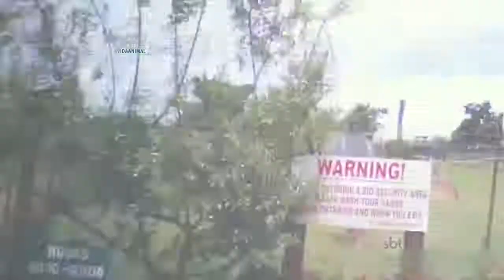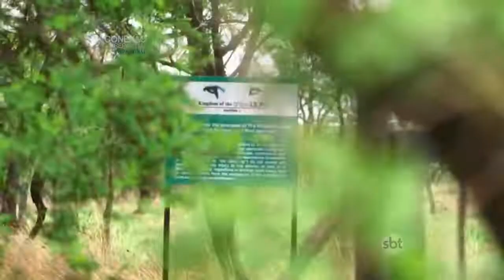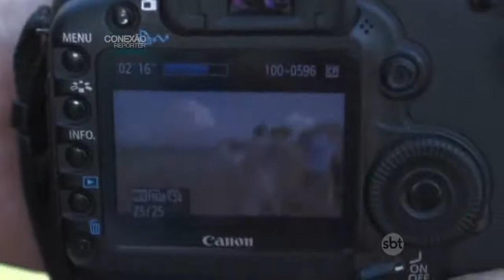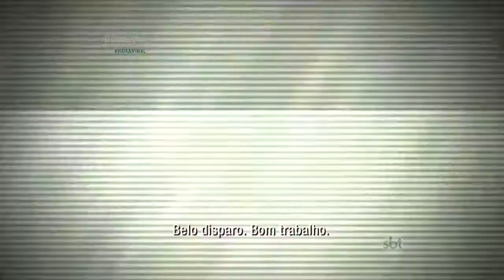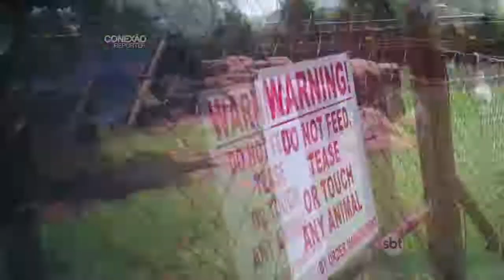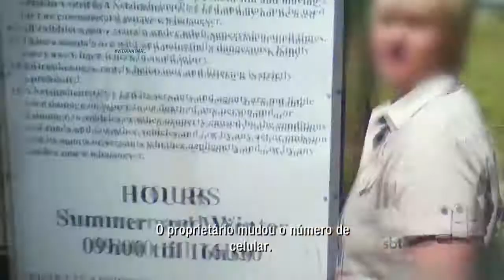Documentário O Encantador de Leões Kevin Richardson em Português (Incrível)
Conexão Repórter  , dia 26/07/2015, Roberto Cabrini desvenda a missão de vida de um homem corajoso e destemido. Kevin Richardson, 40 anos, zoólogo. Há pelo menos 15, convive diretamente com tigres, panteras, leopardos.

Mas nada supera sua adoração pelos chamados “Reis da Selva”. Ele afirma ter desenvolvido uma linguagem própria para se comunicar com os animais.  Símbolo de força, virilidade, imponência, o leão aqui se torna protagonista de cenas de carinho e demonstrações de afeto.

O “encantador de leões” é também figura central na luta pela preservação das espécies e trava duras batalhas contra a caça clandestina e o comércio ilegal. Com câmeras escondidas, desvendamos onde e como ocorre a venda criminosa destes animais silvestres. Restaurantes que servem carne de leão, e lojas onde até seus ossos são vendidos.

Um negócio poderoso que movimenta bilhões de dólares, e deixa um rastro de maus-tratos e matanças cruéis.